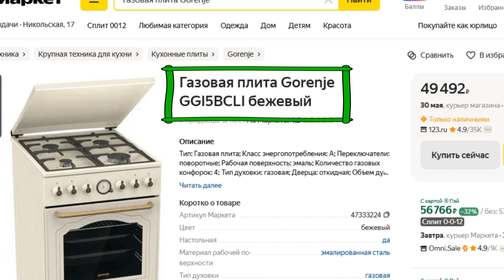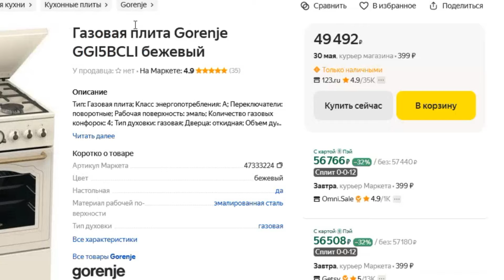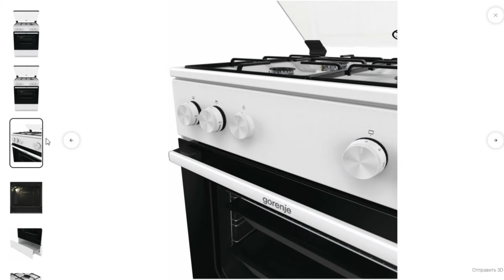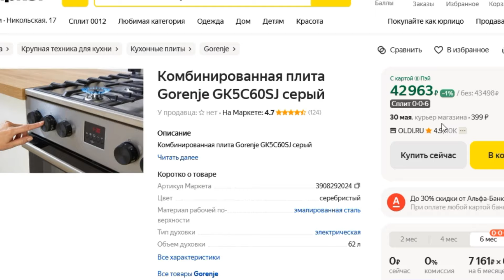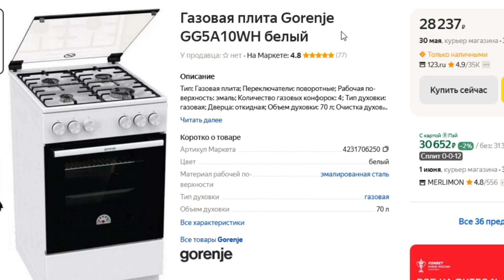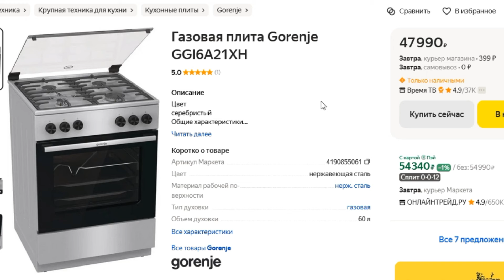ТОП-5 газовых плит Gorenje. Рейтинг лучших